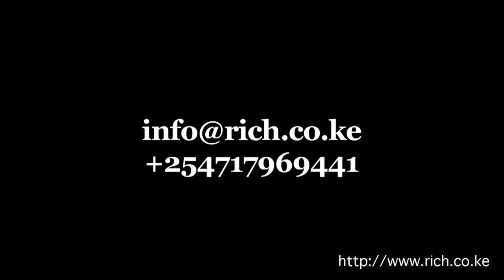Mindspeak Q AND A Session @CytonnInvest CEO & Managing Partner Edwin Dande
Real estate, mixed used development, private equity, Alma, Amara Ridge, alternative investment, private offers, returns, cost of capital, Board of Directors, distribution, book value, assets under management, Uber.